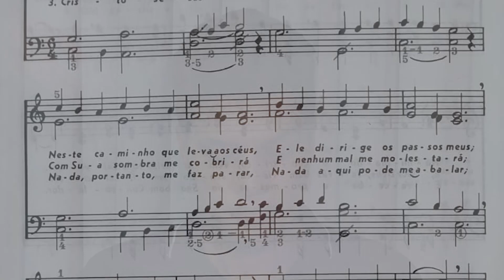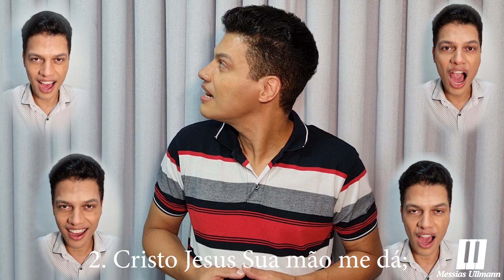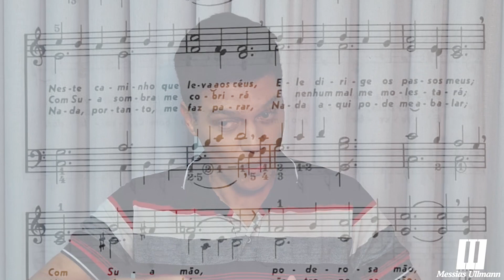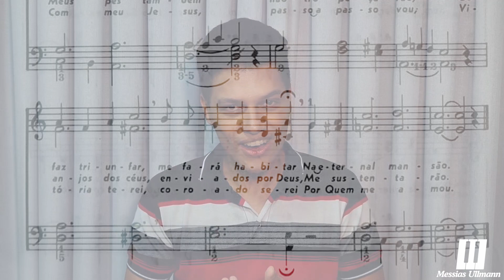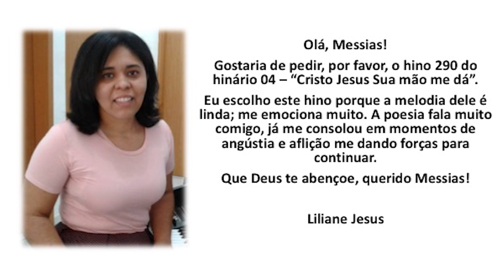CRISTO JESUS SUA MÃO ME DÁ - Hino 290 (hinário 04) - Pedido por LILIANE JESUS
É com muito carinho que apresento a todos vocês este hino pedido pela LILIANE JESUS, que é a mais antiga como MEMBRO DESTE CANAL.

Esta nova versão de HINOS CANTADOS está sendo feita pelos pedidos dos MEMBROS do canal, a começar pelos mais antigos. Este hino é o PRIMEIRO das dezenas de outros hinos que estão por vir.

Gostou deste e de outros vídeos que assistiu?

Ajude o canal e, como forma de incentivo:
2) dê seu LIKE
3) COMENTE

MESSIAS ULLMANN no Spotify e demais Plataformas Digitais com o ÁLBUM CANTO LÍRICO:

Hino 290 - Hinário 04 - Cristo Jesus Sua mão me dá

1. Cristo Jesus Sua mão me dá;
Neste caminho que leva aos céus,
Ele dirige os passos meus;
Com Sua mão, poderosa mão,
Me faz triunfar, me fará habitar
Na eternal mansão.

2. Cristo Jesus Sua mão me dá;
Com Sua sombra me cobrirá
E nenhum mal me molestará;
Meus pés também não tropeçarão;
Os anjos dos céus, enviados por Deus,
Me sustentarão.

3. Cristo Jesus Sua mão me dá;
Nada, portanto, me faz parar,
Nada aqui pode me abalar;
Com meu Jesus, passo a passo vou;
Vitória terei, coroado serei
Por Quem me amou.

Dentro em breve teremos os próximos HINOS CANTADOS PEDIDOS POR MEMBROS.
Que Deus abençoe ricamente a todos!
Grande abraço caloroso!
Um super beijo no seu coração por todo o carinho que recebo de todos vocês!